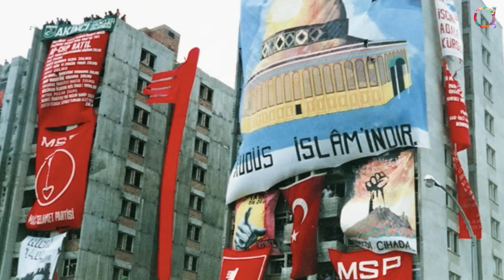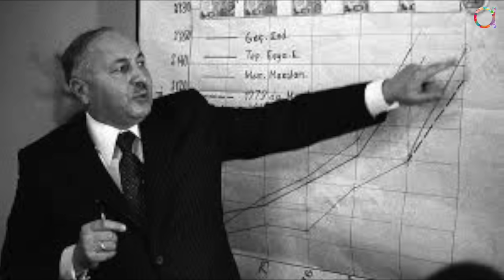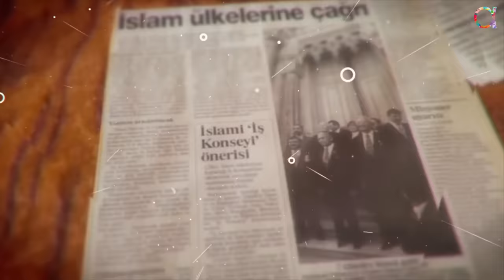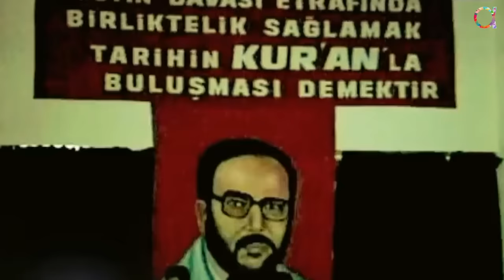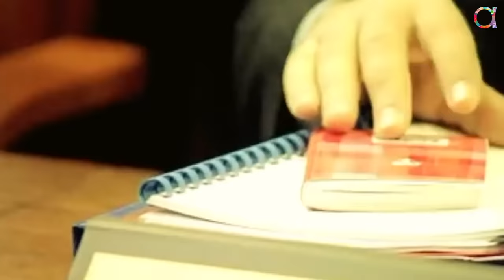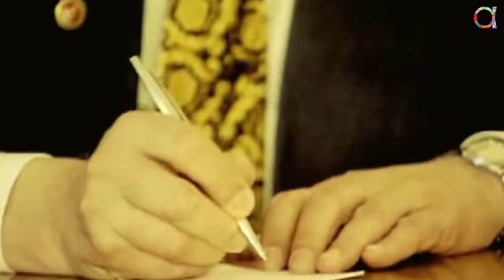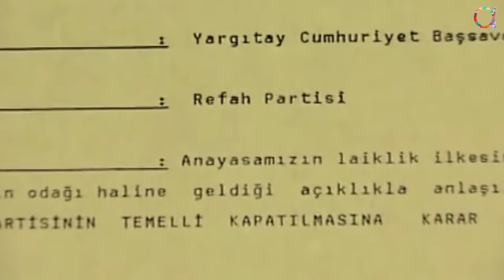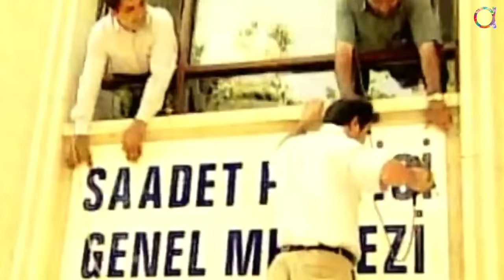NECMETTİN ERBAKAN KİMDİR?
İşte doğrularıyla yanlışlarıyla bir deha: Necmettin Erbakan.

Bilgilendirici, eğlenceli listelerin, birbirinden fantastik sokak röportajlarının, dostu eğlendiren düşmanı çatlatan tespitlerin havada uçuştuğu kanalımıza hoş geldiniz. Pelin Öztürk konuşulması gereken her konuyu kendi tarzında konuşacak, sofranıza sunacak.